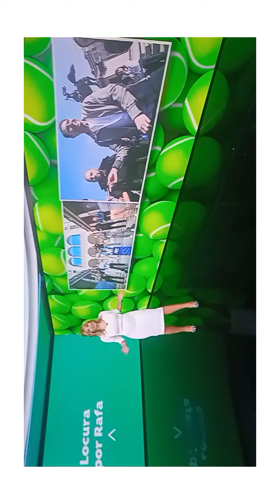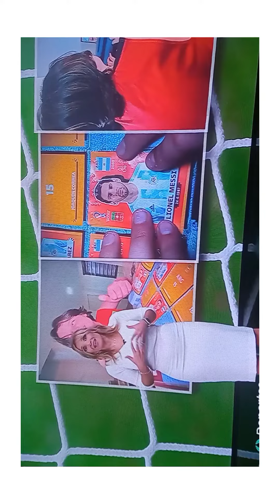Rocío Martínez vestido ajustadisimo